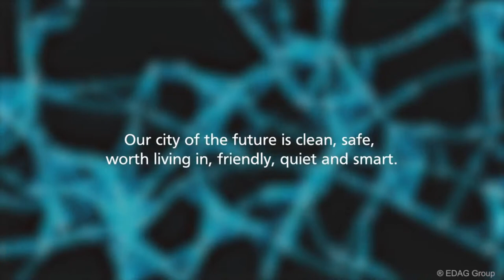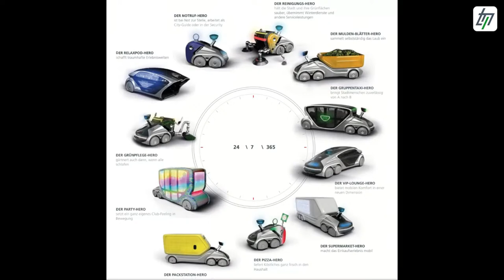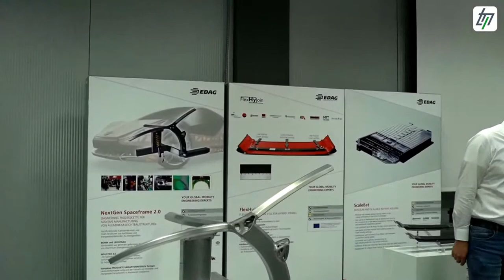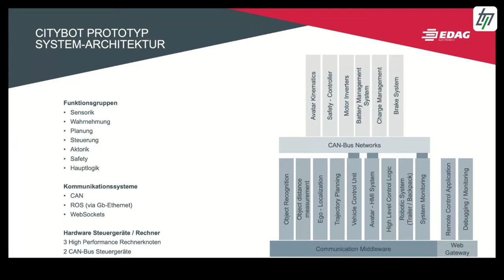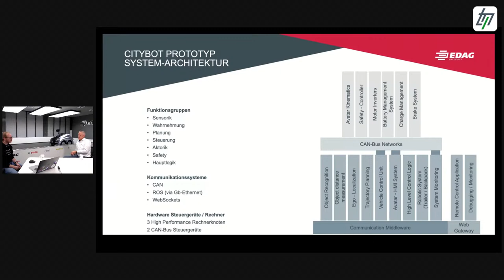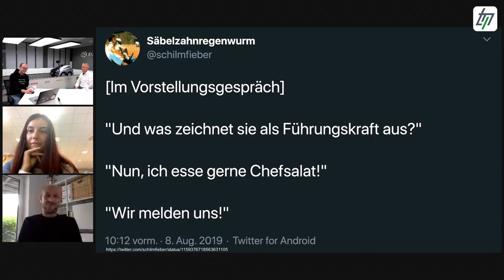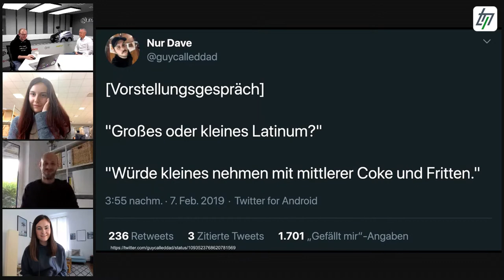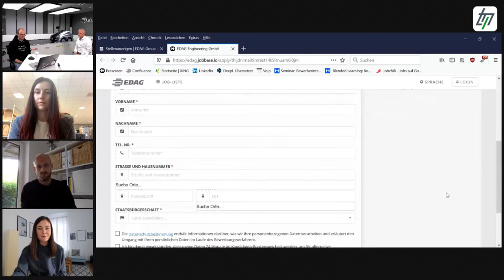#9 Kaffee mit Süssemilch im Rahmen des 2. Fulda Hackathon - Future Mobility by EDAG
//Darüber haben wir gesprochen:
00:00 Video-Teaser CityBot
02:37 Intro
04:06 Vorstellung der EDAG-Experten
09:15 - Vorstellung CityBot - Ein multifunktionales, automatisiertes Roboterfahrzeug
10:30 - Addons für den CityBot
13:44 - Künstliche Intelligenz in Aktion - Der CityBot beim Müllaufsammeln
22:00 - Wie der CityBot derzeit noch bedient wird
23:40 - Der Entwicklungsprozess zum CityBot - "Gefühlt ein Hackathon der 10 Monate geht"
26:46 - Systemarchitektur des CityBots
31:00 - Vanessas Skills und ihre Rolle in der EDAG
30:00 - Max gibt Einblicke in sein Fahrzeugentwicklungsprojekt für ein komplett neues E-Fahrzeug
45:10 - Welche Erfahrungen hast du bei EDAG gesammelt um ein großes Projekt leiten zu können?
49:04 - Was ist dir in der Projektleitung wichtig?
51:35 - Vergleich/Gemeinsamkeiten zwischen Fußball und agilem Arbeiten
54:01 - Wie läuft ein Bewerbungsgespäch derzeit ab?
56:40 - Wie ist eigentlich der EDAG-Bewerbungsprozess?
59:00 - Wie sollte eine Bewerbung aussehen?
1:00:30 - Was für Fragen stellen Bewerber oft?
1:03:36 - Welche Rucksack-Module könntet ihr gebrauchen?
1:04:55 - Outro

// Vorab-Teaser:
In meiner Reihe "Kaffee mit Süssemilch" treffe ich Mobilitätsexperten, Software Developer und Kreative live über unsere Social Media Kanäle auf ein Kaffee zu einem Meinungsaustausch.
Wir haben entschieden was getrunken wird und ihr entscheidet mit über was geredet wird! Dazu schreibt eure Fragen einfach in den Chat.

In dieser Folge dabei: Vier Future Mobility Experten der EDAG
Wir sprechen darüber welche Innovationen EDAG entwickelt, was für Skills man dafür braucht, wie in großen Projekten zusammengearbeitet wird und wie ihr Teil dieses Netzwerks werdet.

Das Besondere an der Folge:
Wir fokussieren die Themen auf die Teilnehmer des Hackathon Fulda und geben erste relevante Details zum neuen KI-Prototypen des EDAG CityBots preis, obwohl die eigentliche Weltpremiere erst 3 Tage später stattfindet.
Seid dabei, wir freuen auf eure Anregungen und Fragen.

LG
Alexander